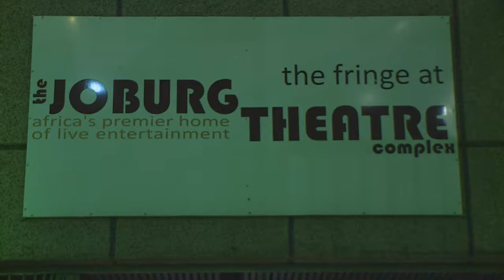Ranjith Kally Retrospective & Musical Tribute : "Songs of Exile"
The photography of Ranjith Kally documented the denial of human rights experienced by the majority of South Africans under apartheid – and his images have now found an echo in music in Songs of Exile.  Mela guest reporter Kerusha Govender went off to get the background story behind this creative connection of eye and ear.